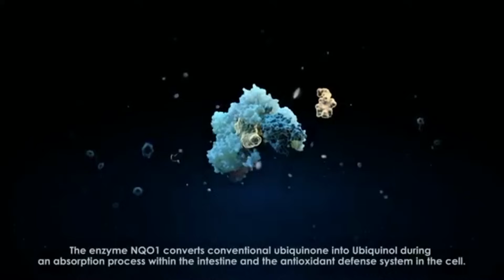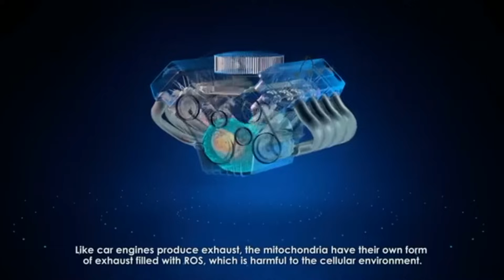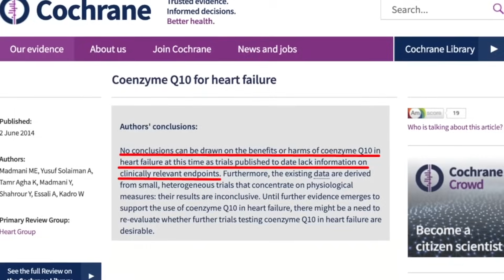Coq10 and Statins | How to Take Coq10 | Coq10 Benefits & Dosage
Coq10 and statins. What are the symptoms of low CoQ10? How do you take CoQ10? Should you take CoQ10 and statins.

Qunol Coq10

Coq10 benefits and side effects

Coenzyme Q10, or CoQ10, is a naturally occurring chemical that exists in almost every cell of the human body. It carries out a ton of important roles in the body like, dna replication, promoting energy production and neutralizing harmful particles in the body called free radicals. CoQ10 supplements appear to be safe, and most people tolerate them even at high doses. However, they can cause you to feel nausea, headaches, upset stomach and even heartburn.

What is coq10 good for? And what is the correct coq10 dosage for the most coq10 benefits?

The exact dose depends on 3 different factors. Age, health, and what condition you are using it for.
A Standard dose range from 60 mg-500 mg. The highest recommended dose is 1,200 mg. However, clinical trials have used dosages as high as 3 grams per day. Qunol Mega contains CoQ10 that has already been converted to its active form, ubiquinol 100 mg, which can help you replenish your natural levels sooner.

How to take coq10?

Coq10 is best absorbed when taken with a meal or snack that contains a fat source. Additionally, CoQ10 in the form of ubiquinol, is the most absorbable. Liquid coq10 is also an option too.

Is coq10 worth taking?

CoQ10, is a substance that your body makes naturally and your Cells use it to generate energy. It also functions as a powerful antioxidant to help fight free radicals that can damage cells and DNA. You can find coq10 from a number of different types of foods, like oily fish, meats, eggs, nuts, and whole grains.

How does coq10 work?

Mitochondria is responsible for powering the bodys cells. It uses the coq10 to produce whats called ATP. ATP is important because its the bodys energy currency. But whenever your body does that, the mitochondria produce free radicals. Now, under normal conditions, free radicals are important as they regulate communication between cells and defend the body against infectious microbes, but in excess, when they get too much, the free radicals cause damage, which leads to inflammation, mutations, and tissue damage. Coq10 comes in and acts as an antioxidant which neutralizes free radicals and protects cells from this type of damage.

Coq10 and statins

A combined analysis of six studies published in 2015 in Mayo Clinical Proceedings found a slight decrease in pain among statin users who took CoQ10, but the decrease was not clinically significant.

Coq10 and heart health

 A 2014 Cochrane review found insufficient evidence to make a conclusion about its use for the prevention of heart disease.

Taking 100 milligrams of CoQ10 may give that benefit, but again, a large trial will be necessary to further evaluate this. So until then, if your doctor approves for you to use it, it shouldn't hurt to try.

Coq10 and warfarin interaction

Anticoagulants being a big one. CoQ10 might make blood-thinning drugs, such as warfarin, less effective. Which is why you need to avoid using it if you take warfarin. Another one is blood pressure. Coq10 might affect blood pressure as it can increase or decrease the effects of some blood pressure medicines. So talk to your doctor first, if you have high blood pressure. Coq10 can also affect lab tests that are used for screening prostate cancer, so if you going in to get your PSA levels checked, there may be a theoretical interaction, which is why you should let your doctor know you are on it so that the test results are not skewed.

Camera I Use: